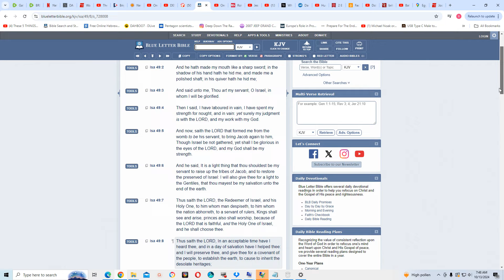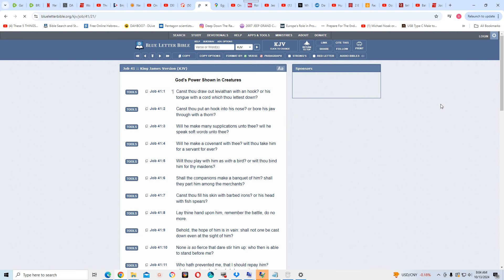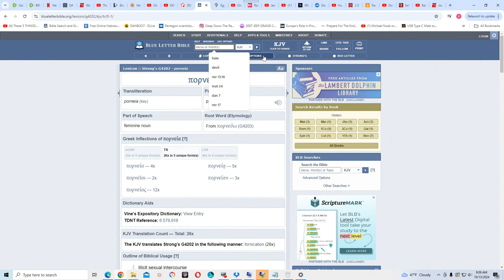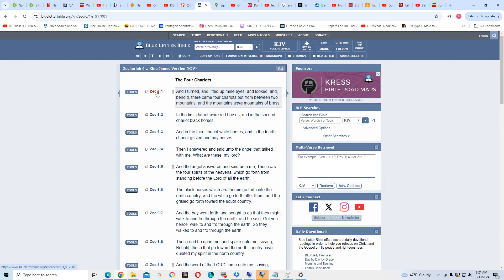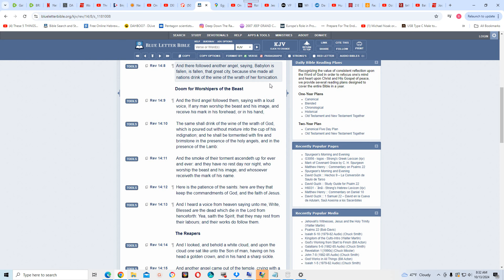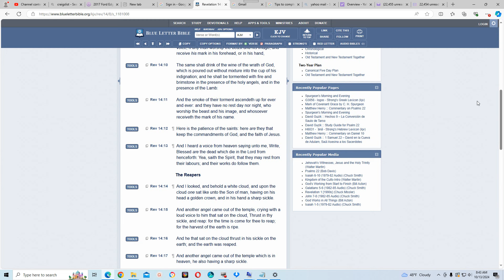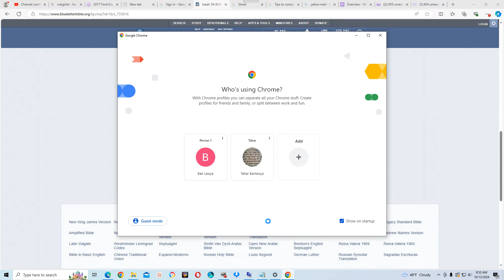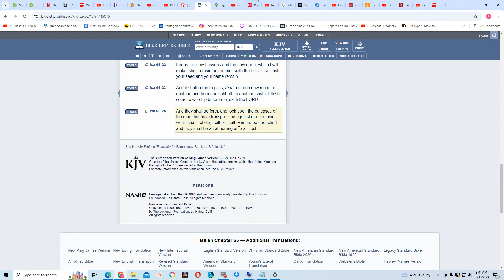Trump can't save Babylon the Great!!!